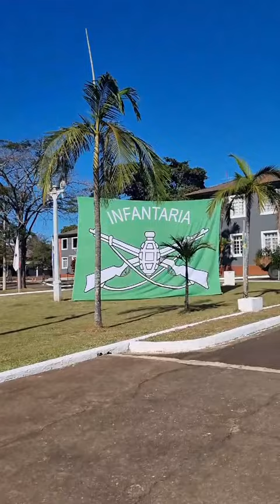O melhor Batalhão de Infantaria do mundo